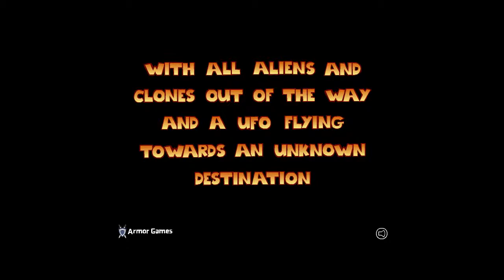Hobo EP.5 / Sin combos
APP Nana: m2118490